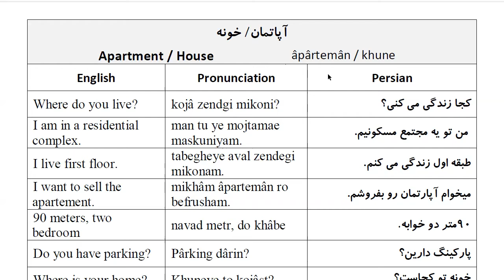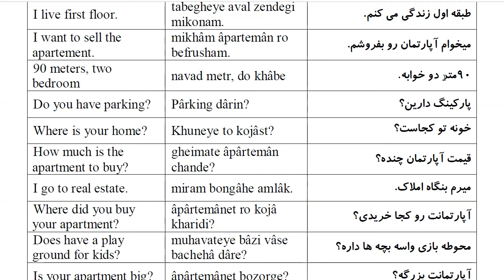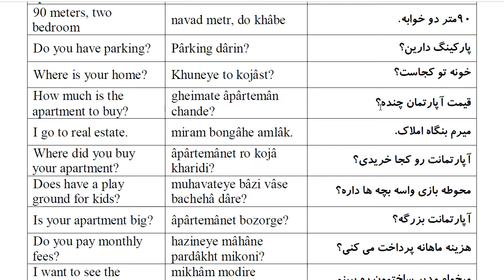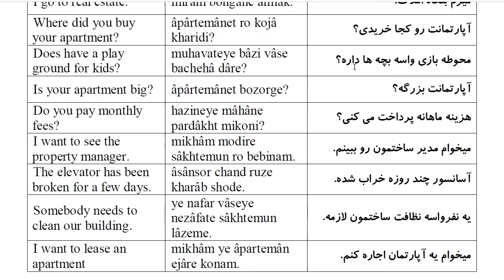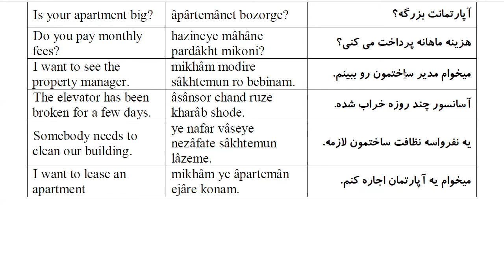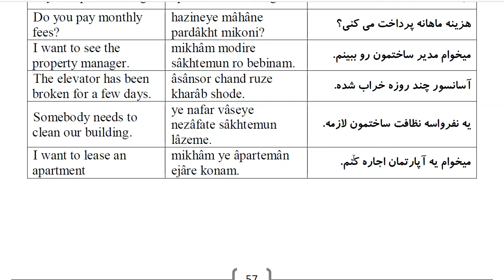1000 Most Common Farsi Phrases: Part 39- Apartment / House